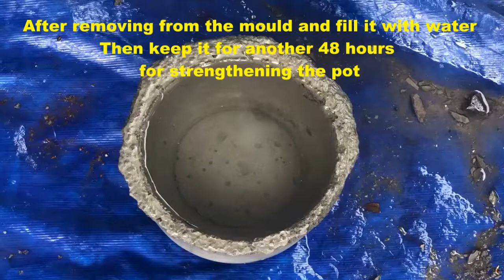How to make stylish indoor plant pots at home by T2 world | Cement pot Malayalam | DIY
In this video i am going to show you how to make small indoor plant pot from low cost
please comment me your valuable feedback

Material used to make this video :
1.Cement: 1/2 kg (1 pot)
2.M sand : double of cement Ratio : 2:1 (2 M sand and 1 cement)

I am using gears to make the videos
Mobile holder
I phone 11 pro max